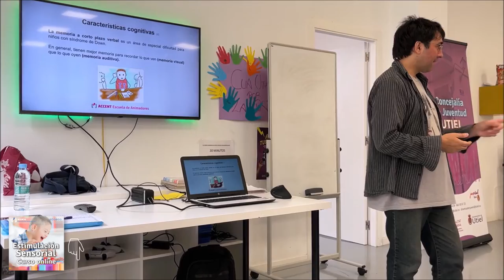Juego 𝐀 𝐋𝐀 𝐕𝐈𝐒𝐓𝐀. Observación | Memoria visual | Dinámica de Grupo | Campamento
𝐀 𝐋𝐀 𝐕𝐈𝐒𝐓𝐀 ⁽ᴹⁱʳᵃ ᵒᵗʳᵒˢ ᵈᵉᵗᵃˡˡᵉˢ⁾ 👇🏻
Una persona del grupo observa detenidamente a cuatro compañeros o compañeras situados frente a ella. Al volverse de espaldas tendrá que hacer memoria para responder a preguntas sobre su aspecto e indumentaria.
🔹 𝘋𝘪𝘯á𝘮𝘪𝘤𝘢 𝘥𝘦 𝘨𝘳𝘶𝘱𝘰_ Niños/as desde 10 años de edad, adolescentes, jóvenes; personas con diversidad funcional.
🔹 𝘗𝘳𝘰𝘱𝘰𝘯𝘦_  Atención, experiencia sensorial, memoria visual, toma de decisiones, asunción de acierto o error.

ᴍɪʀᴀ ᴇʟ ᴺᵁᴱⱽᴼ 𝗖𝗨𝗥𝗦𝗢 online
✨ 𝑬𝑺𝑻𝑰𝑴𝑼𝑳𝑨𝑪𝑰Ó𝑵 𝑺𝑬𝑵𝑺𝑶𝑹𝑰𝑨𝑳 ✨

𝐀 𝐋𝐀 𝐕𝐈𝐒𝐓𝐀 👇🏻
Este juego pretende poner a prueba la memoria visual de los y las participantes.
👀 Un voluntario o voluntaria del grupo será el observador, y luego se eligen cuatro personas más que van a ser las observadas.
👀 Al observador se le dará un tiempo para que observe e intente retener en su memoria el mayor número posible de detalles de las personas que está mirando. Una vez transcurrido el tiempo estipulado (un minuto, aunque puede variar dependiendo de las necesidades del grupo) se dará la vuelta y quedará de espaldas a las cuatro personas que ha observado.
👀 Entonces es cuando le haremos distintas preguntas sobre el aspecto de estos cuatro participantes. Por ejemplo: ¿Quién lleva gafas? ¿En qué posición esta? ¿Quién va vestida de negro? ¿En qué posición esta? ¿Quién lleva pañuelo? Etc.
👀 Se pueden hacer varios turnos con observadores y personas observadas distintas, para comparar resultados de unos y otros. También podemos proponer realizar el ejercicio con dos observadores de forma simultánea.
👀 Después de la serie de preguntas, la persona que ha estado respondiendo se dará la vuelta y comentaremos sus acierto y equivocaciones. Veremos si la capacidad de retención visual es de las proporciones esperadas o hay componentes del grupo que se han sorprendido por la dificultad del ejercicio.

🔹𝘍𝘰𝘳𝘮𝘢𝘤𝘪ó𝘯_ Atención de Necesidades Educativas Especiales.
🔹𝘊𝘶𝘳𝘴𝘰_ Utiel (Valencia, España) 2023.
🔹𝘗𝘳𝘰𝘧𝘦𝘴𝘰𝘳_ Ignacio Martín García.